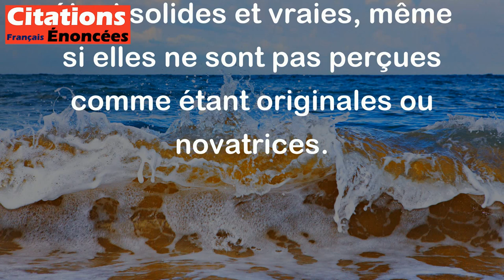Ce qui est nouveau est rarement vrai ; ce qui est vrai est rarement nouveau.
Cette citation de Georg Christoph Lichtenberg suggère que les idées qui sont considérées comme nouvelles et innovantes sont souvent basées sur des concepts ou des connaissances qui existent depuis longtemps, mais qui ont été ignorés ou négligés. De même, les idées qui ont été validées au fil du temps sont souvent considérées comme étant solides et vraies, même si elles ne sont pas perçues comme étant originales ou novatrices.